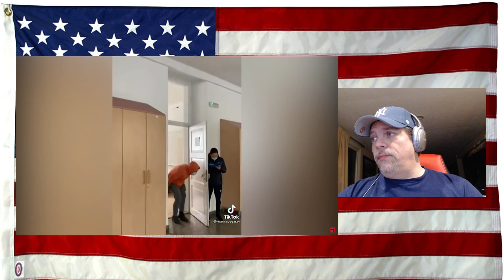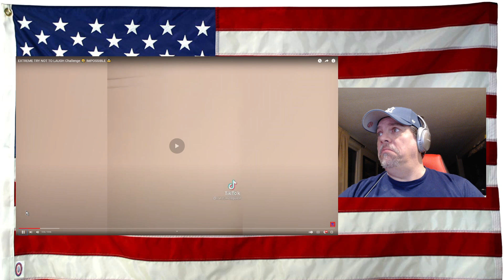EXTREME TRY NOT TO LAUGH Challenge 🤣 IMPOSSIBLE 🤯 - REACTION - Impossible? well I win - EASY then!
EXTREME TRY NOT TO LAUGH Challenge EXTREME TRY NOT TO LAUGH TRY NOT TO LAUGH

SMH. seriously??? this is funny to some of you???
LOL - you guys need to do better than that to make me laugh.

Original Video - if you too dont want to laugh :)